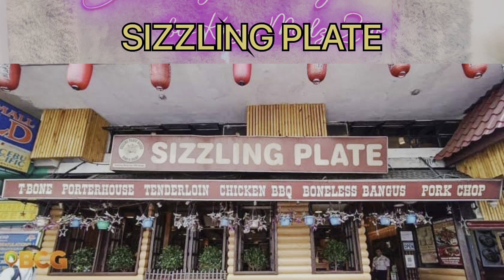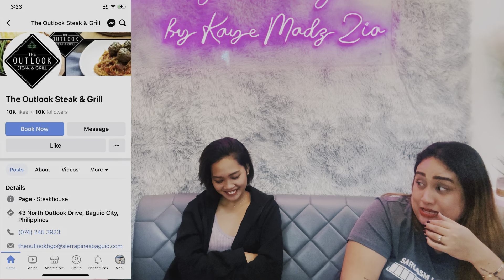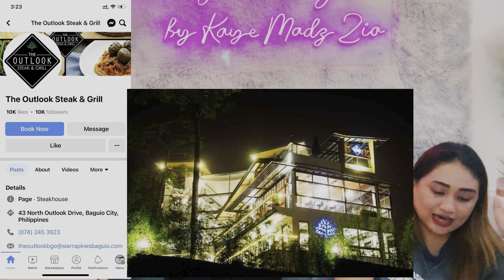BAGUIO TRAVEL EXPENSES & TIPS. PART 2